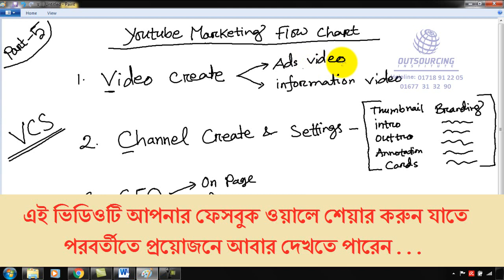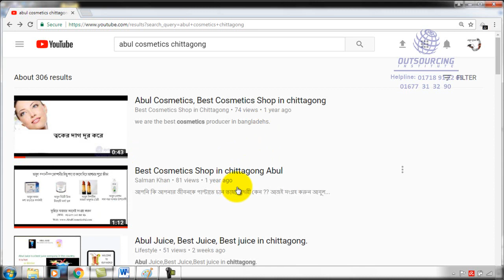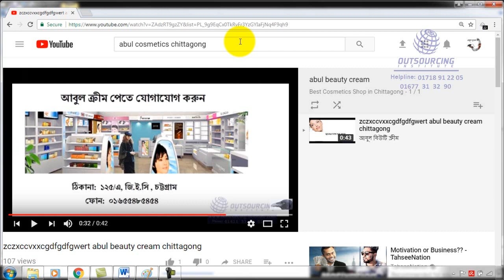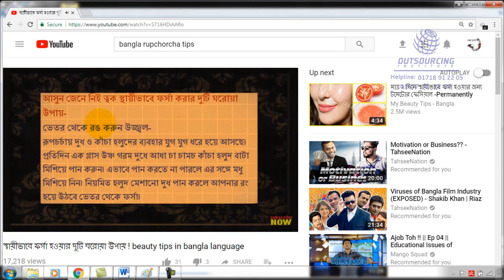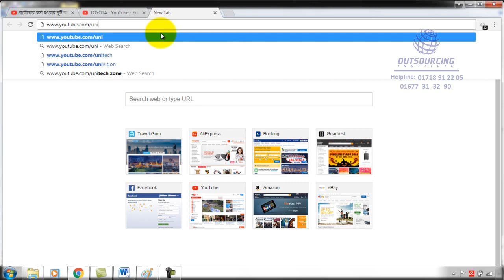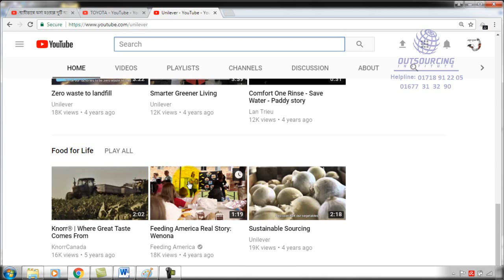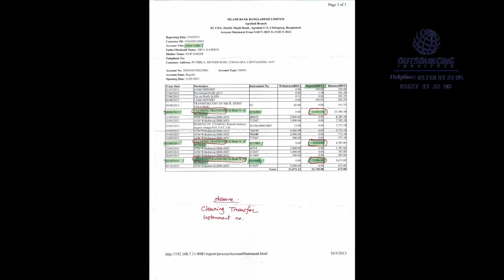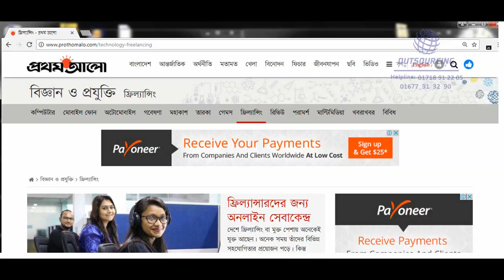5 Youtube Marketing Flowchart